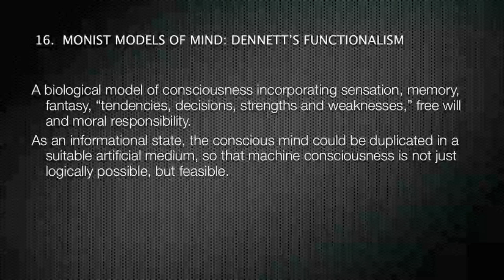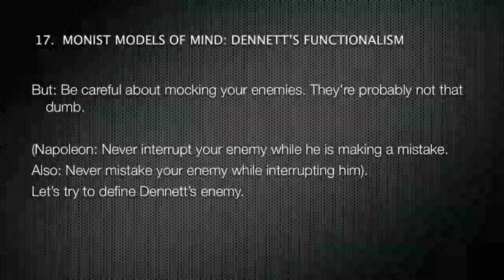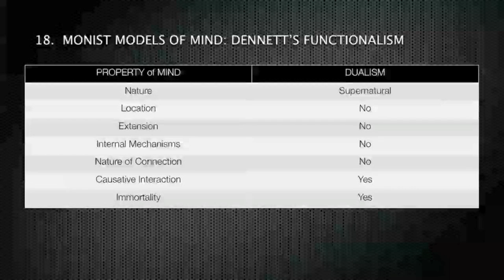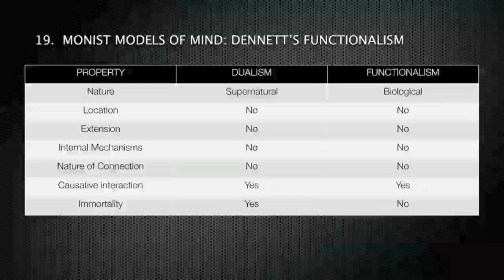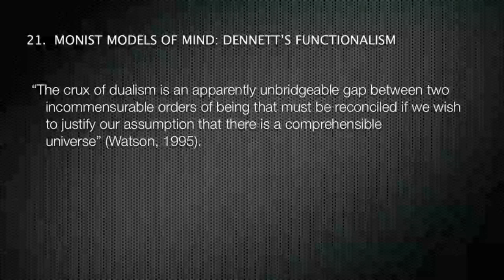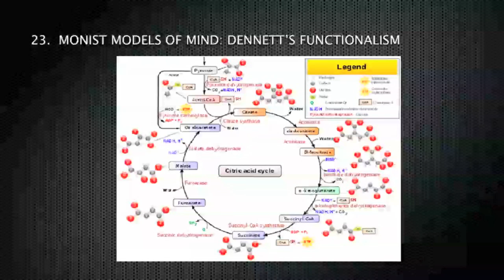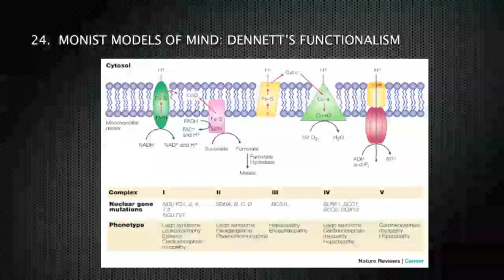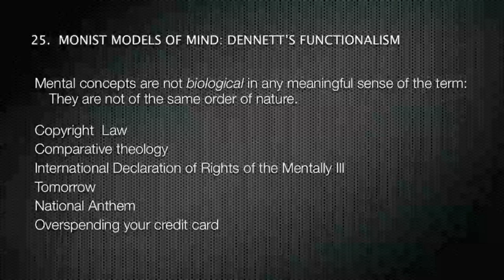MONISM VS DUALISM & PSYCHIATRY 2/4 DENNET & SEARLE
Niall McLaren- Psychiatrist and author of 'Humanizing Madness', 'Humanizing Psychiatry' and 'Humanizing Psychiatrists'.

An explanation of the failures of the major monist models of mind in terms of their value for biological psychiatry. Daniel Dennett's functionalism and John Searles' biological naturalism are not monist at all, they are actually closet dualist theories in that the authors have retained the properties of a dualist model of mind even though they have given them different names. This is of major significance for biological psychiatry as there is now no possible explanation of mental disorder in a biological model.

Note: This is a lecture taken from my paper due out soon "Monist Models. " and from the first chapters of my new book 'Humanizing Psychiatrists.'
Most of my peer reviewed work can be found via links on my wikipedia page.
You can also try a Pubmed or Google Scholar for the papers wikipedia doesn't have.